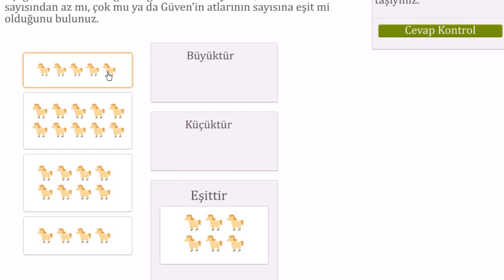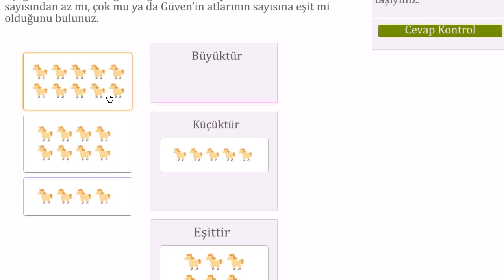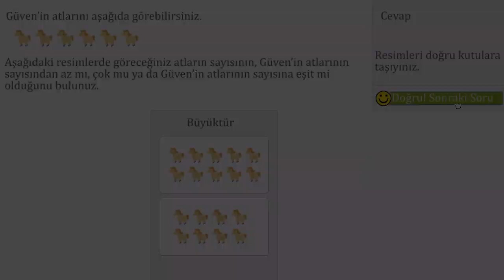Sayıları Karşılaştırma (Okul Öncesi Matematik / Sayma)